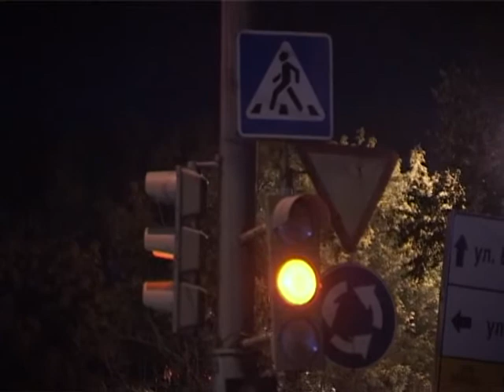На Русской иномарка сбила пешехода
naezd_russkaya_prius.flv